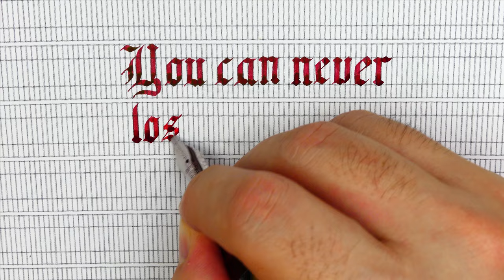How to use guidelines to write in Gothic–Quote written with the Opus88 Bela-Handwriting practice#152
try to draw the vertical lines parallel leaving a space between the letters

Pen: Opus88 Bela Red
Nib: Bock steel stub 2.3mm
Ink: Diamine Noel